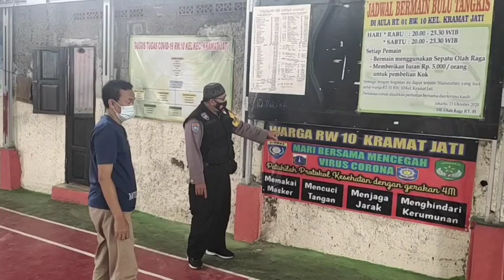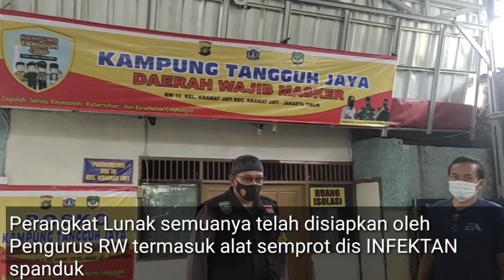Kampung Tangguh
Kampung Tangguh Jaya Kramatjati
          Bhabinkamtibmas, bhabinkramatjati Kelurahan Kramatjati Polsek Kramatjati Polres Metro Jakarta Timur,  Kolaborasi dengan Team Gugus Tugas Covid-19 RW 10 Kramatjati kolaborasi membuat Kampung Tangguh Jaya Kramatjati. Guna memudahkan Pencegahan Penularan Covid-19
FOLLOW JUGA :
FB. : Pewe Pakdewardi
Twt: @ Bhabin105